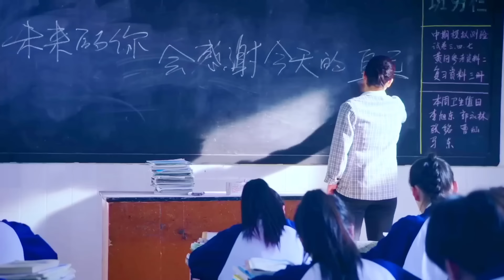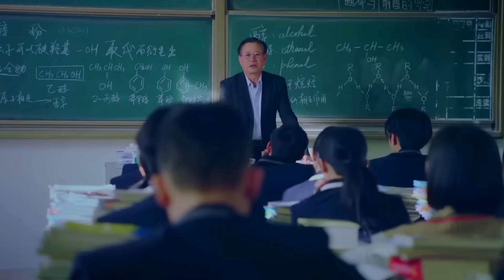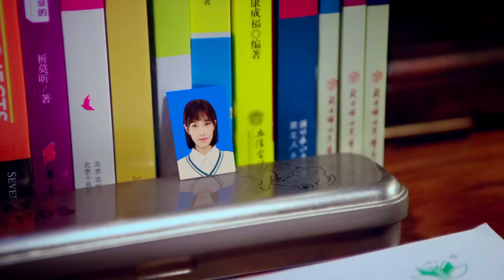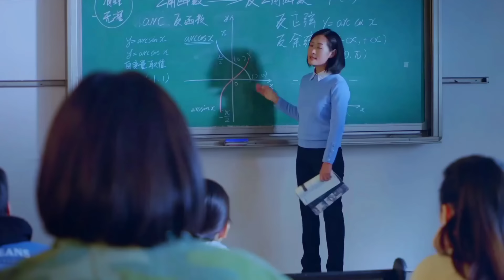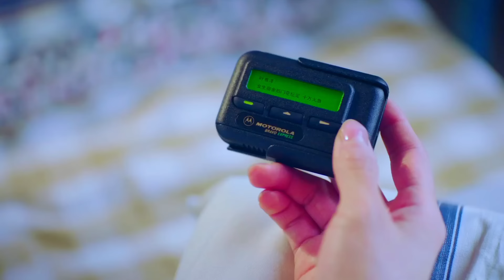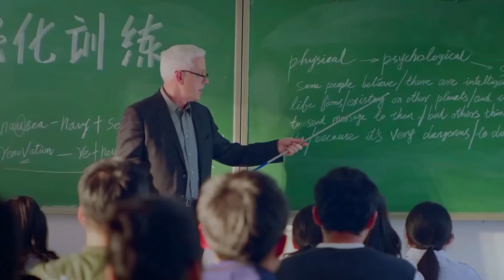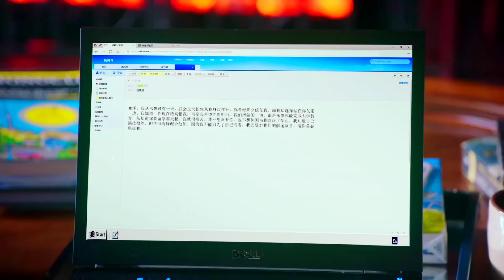Korean Mix Hindi Songs 2024 💗 Korean Drama 💗 Korean Love Story Song 💗 Chinese Mix Hindi Songs 2024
Audio Credits 👇👇👇👇👇
Song Used In This Video By (Name) :-Nishaad Art

 🥰 All copyrights reserved by Future TV